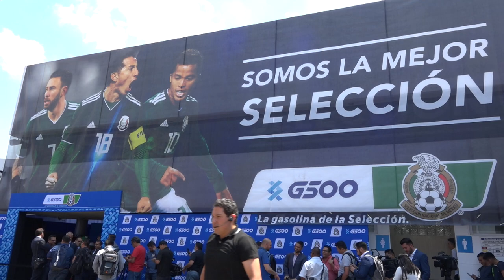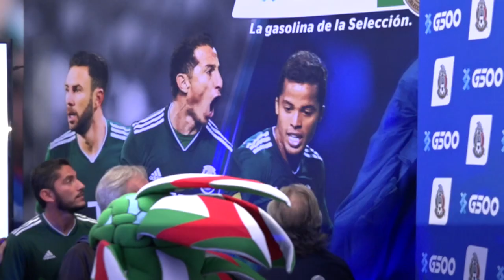¡Bienvenido, G500!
¡Ya llegó LaGasolinaDeLaSelección! Bris se lanzó a la presentación de nuestro nuevo patrocinador... Checa cómo le fue.